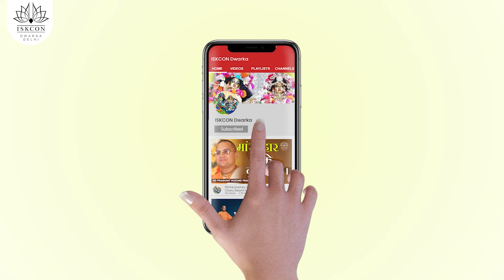श्रीला प्रभुपाद की अद्भुत कृपा की लीला - प्रशांत मुकुंद दास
About ISKCON: The teachings of the International Society for Krishna Consciousness (ISKCON) are based on ancient Vaishnava scriptures: Srimad-Bhagavatam (commentary on the Vedas), Srimad Bhagavad-gita (the personal teachings of Lord Krishna), and Sri Chaitanya-Charitamrta (the teachings of Lord Chaitanya). The basic tenet of these teachings is that each living entity is an eternal spirit soul and has a distinct relationship with God, Krishna.

Fill out the form to get blessings from Lord Krishna on your birthday and Anniversary-